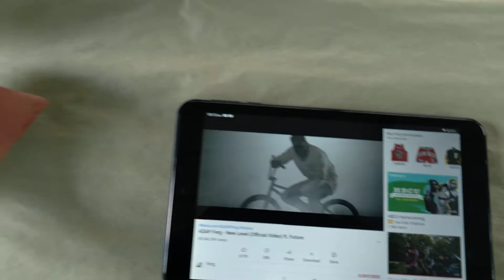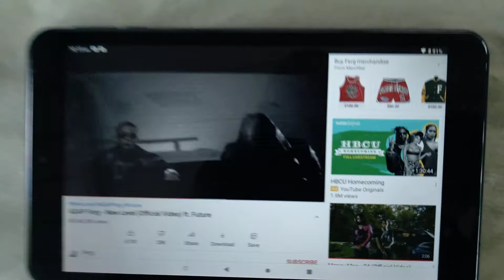D.I.Y CUSTOM FIBERGLASS DASHBOARD-24IN. T.V AND DIGITAL GAUGES INSTALLATION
1978  Z- 28 COMING SOON (CENTRAL , FLORIDA )